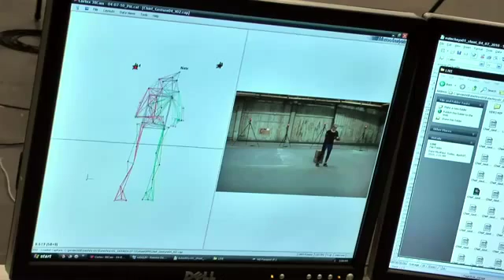Trailer NASCAR THE GAME 2011 Developer Diary Pit Stops for PS3, Wii and Xbox 3601214